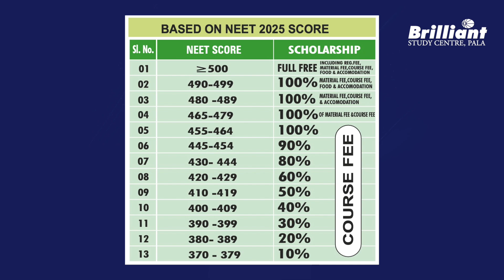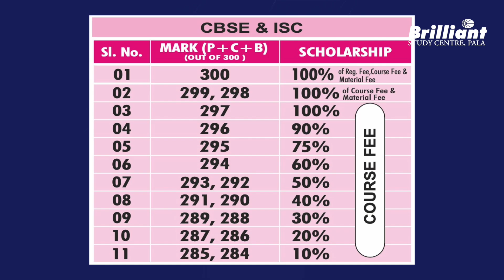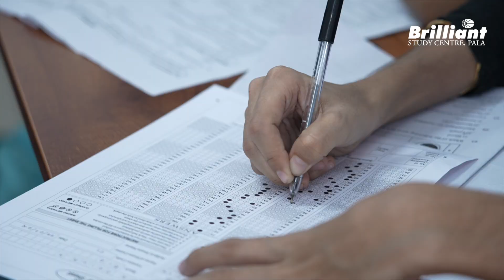Brilliant Pala’s NEET Repeaters 2026 – Special Batch for Non-Keralites!